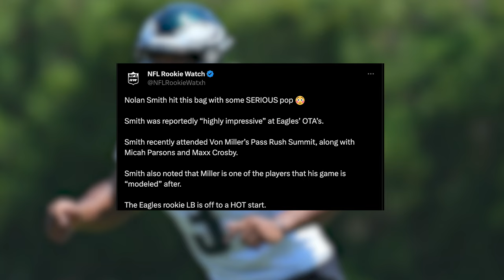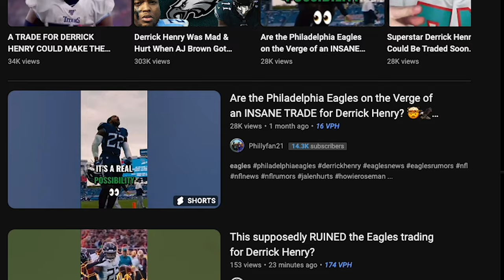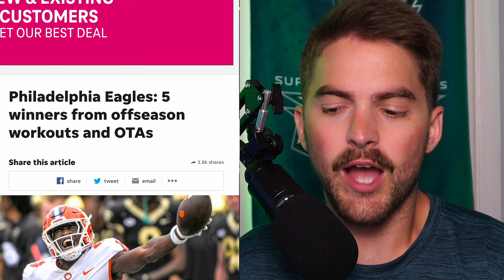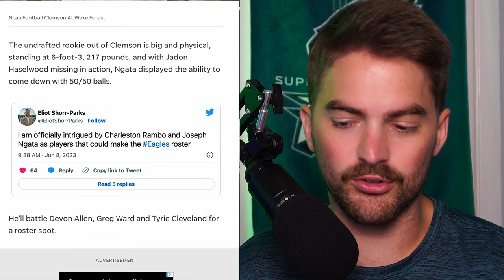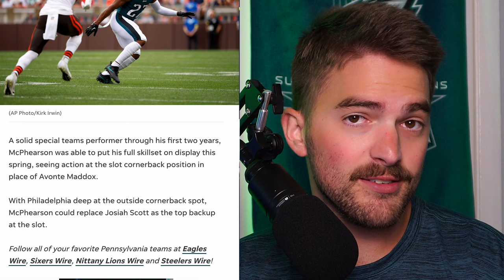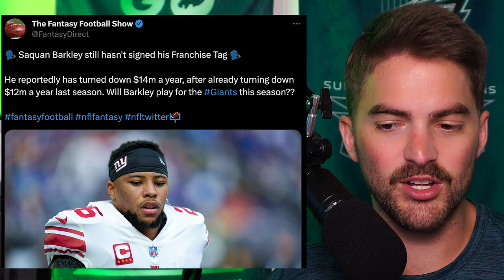Eagles Nolan Smith Gets HUGE Help from NFL Legend & Netflix Docu-Series on Eagles QB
Nolan Smith took Eagles OTAs by STORM and impressed everyone. Now, he is working out with Von Miller and Micah Parsons to try and have the best possible Rookie season. Also, Netflix launched a trailer for their new NFL QB Docu-Series?

TIME STAMPS
0:00 - Intro
0:26 - Nolan Smith with Von Miller
2:17 - Derrick Henry Trade Explained
4:15 - Eagles OTA Winners
6:15 - Netflix + NFL
7:30 - Isaiah Simmons Position Change
8:10 - Saquan Wants MORE

Credit For Articles Used:
Nolan Smith Working with Von Miller: